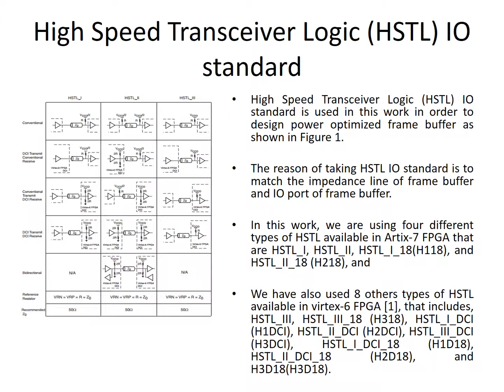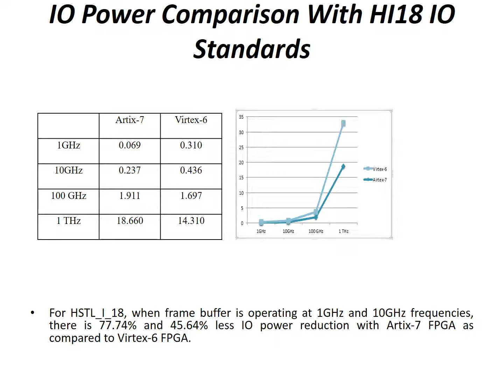Simulation of HSTL I/O Standard Based Energy Efficient Frame Buffer For Digital Image Processor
High Speed Transceiver Logic (HSTL) IO standard is used in this work in order to design power optimized frame buffer as shown in Figure 1.

The reason of taking HSTL IO standard is to match the impedance line of frame buffer and IO port of frame buffer.

In this work, we are using four different types of HSTL available in Artix-7 FPGA that are HSTL_I, HSTL_II, HSTL_I_18(H118), and HSTL_II_18 (H218), and

We have also used 8 others types of HSTL available in virtex-6 FPGA [1], that includes, HSTL_III, HSTL_III_18 (H318), HSTL_I_DCI (H1DCI), HSTL_II_DCI (H2DCI), HSTL_III_DCI (H3DCI), HSTL_I_DCI_18 (H1D18), HSTL_II_DCI_18 (H2D18), and H3D18(H3D18).